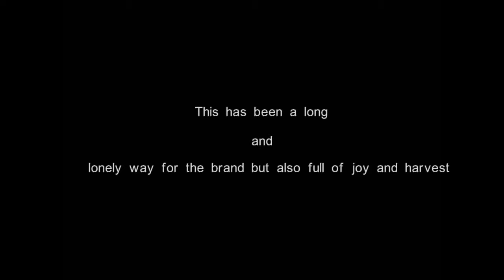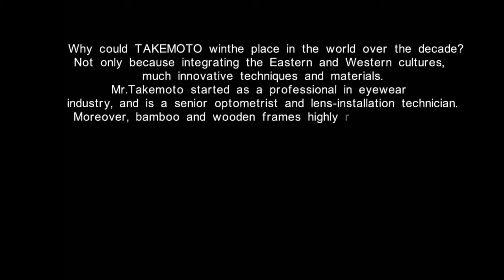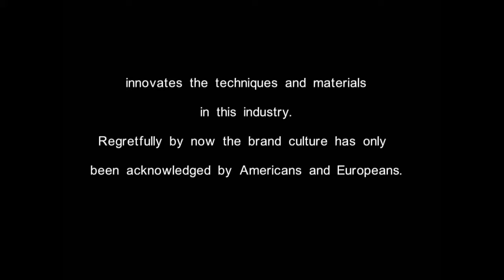takemoto handmade eyewear 2019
Mr Takemoto was born into a common farmers' family. He has developed passion for Chinese painting, literature, and handcraft since his early childhood, while his experience of exercising all kinds of farm work has equipped him with  endurance and stamina. Also, he had been an excellent student. In 1995, Mr Takemoto got involved with glasses industry by creating posters for a glasses company. Later, Mr Takemoto started making marketing strategies for this company. Meanwhile, he studied professional knowledge and grew from merely a repairer to a salesperson, an optic lens processing technician, to an optician (qualification obtained in 2003), and then a manager. In 2002, Mr Takemoto started his own glasses retailer business, which later developed into a trading company. The electronic business of the company began in 2004 and the sales has been good. In 2008, Mr Takemoto registered his company in Hong Kong and started international retailer business. In the summer of 2009, Mr Takemoto designed and made his first pair of glasses with wooden frame, finally turning his passion into original work. He has been one of the best leader and innovator ever since. In 2010, Mr Takemoto's Etsy shop  became the first one selling glasses with wooden or bamboo frames; it turns out that his Etsy shop is not only the earliest, but also the best, as all glasses are 100% hand made by Mr Takemoto with his original design. Unlike some shops selling manufactured product while boasting their originality, Mr Takemoto and his work enjoy good reputation. More significantly,  for three times, Mr Takemoto participated in the top exhibition for glasses held in Paris and Milan bearing his own expenses, and thus became the first Chinese glasses designer and maker known by the international community. He has proven to the world that Chinese designer and craftsmen can also rank among the best in the industry. For better devotion into handcraft, and due to some complicated reasons, in 2010, Mr Takemoto had to dismiss the trading team in China, and has stopped domestic business. Therefore, now, all the products you see are from one author: Mr Takemoto. Being alone but tough, Mr Takemoto is known by few in his own country, yet greatly  supported by customers from across the Europe and America, and even some world-famous celebrities. If Mr Takemoto's glasses finally becomes the best handmade glasses brand, he'd sincerely thank every customer from the Western world.